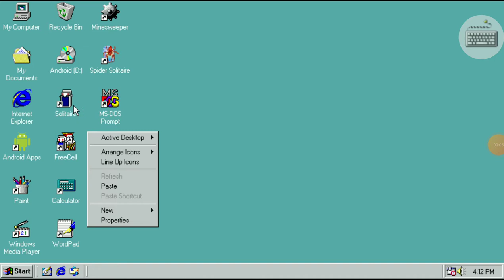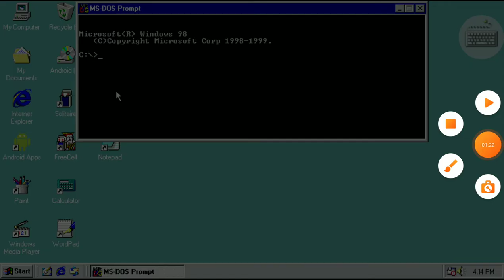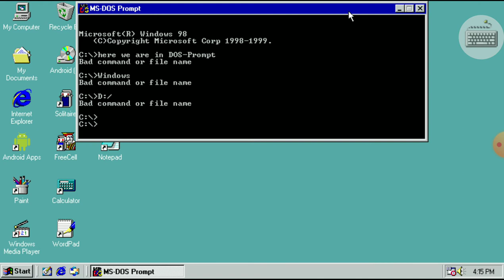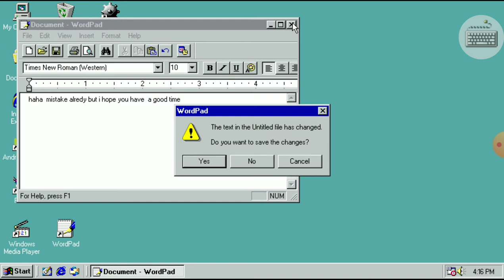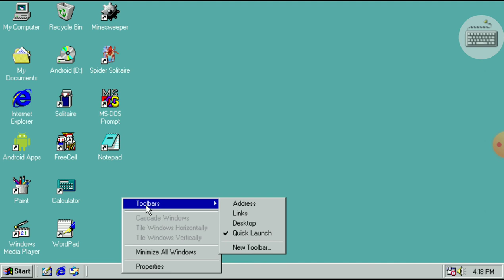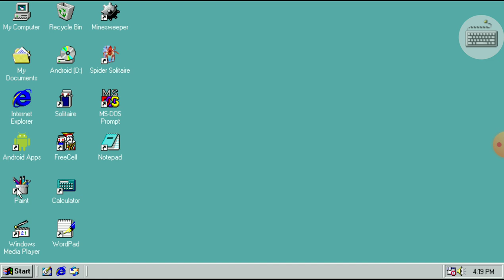My first video On win 98 Launcher